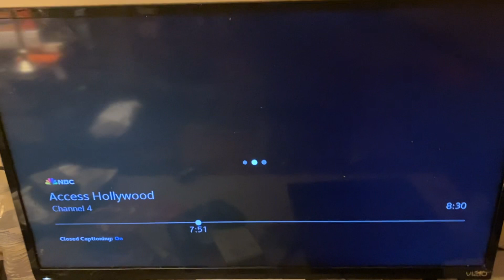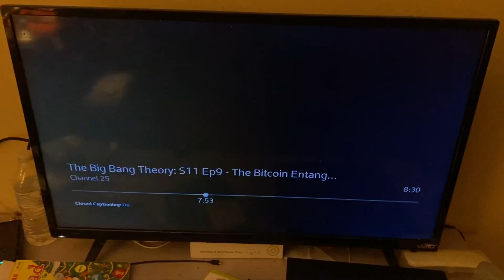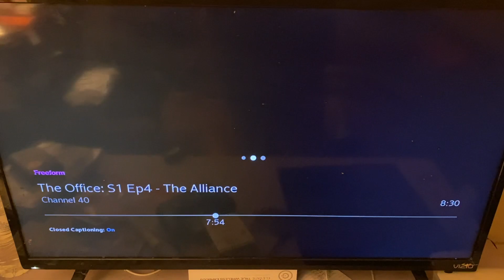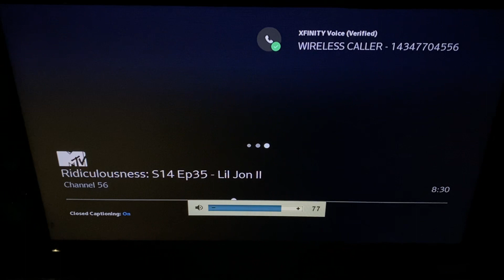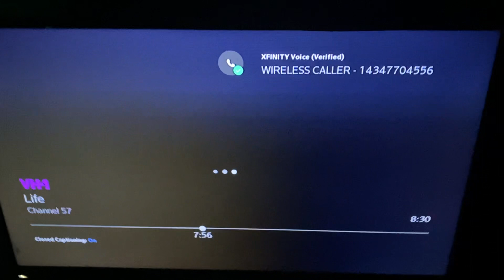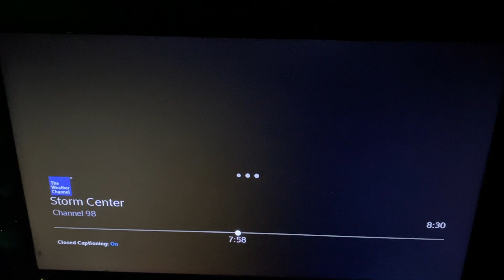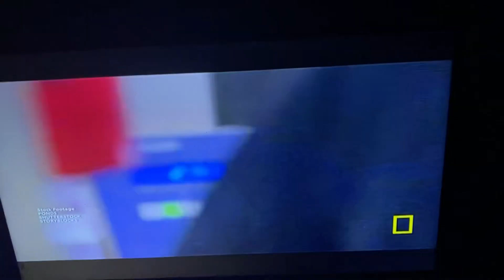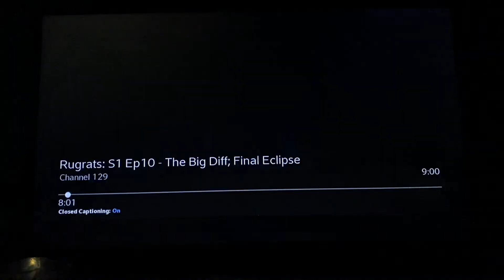East Haven, Connecticut TV Bandscan (2.15.2023)